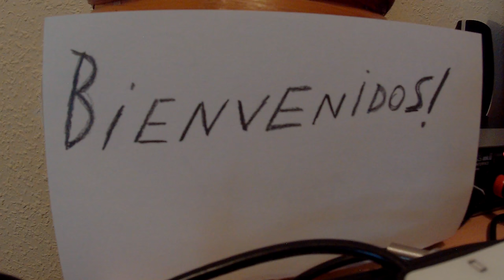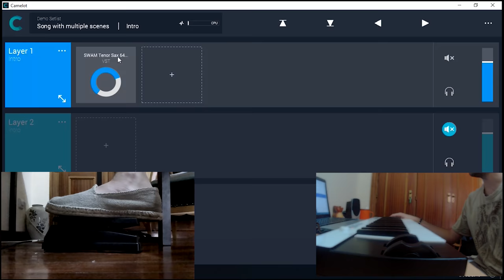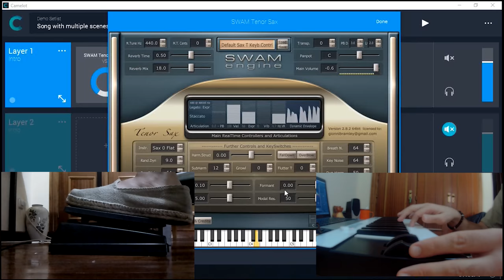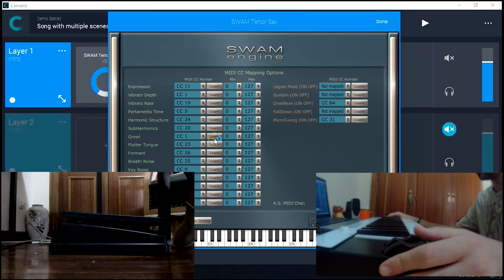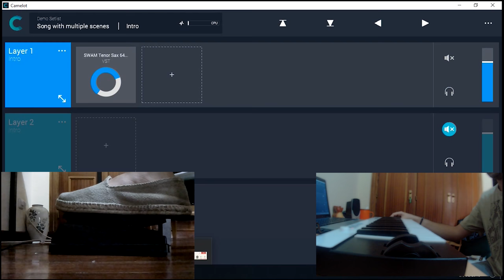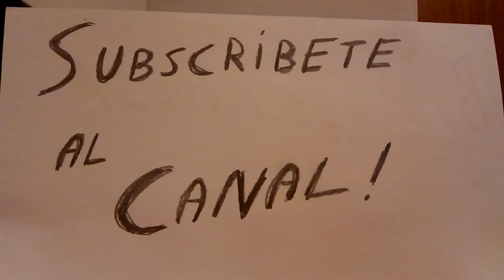IT Music For Dumbs, Chapter VII: REMINDING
Don't forget the reason, what we're leading to: destroy every prejudice about this world of softwares, plug-ins, etc.
Let's see how to improve once more.

S B S C R B